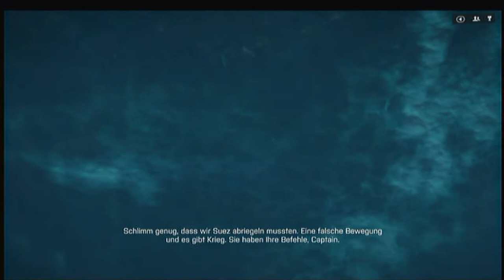Let's Test Battlefield 4 (Teil 2) - Battlefield 4 Spezial-Wochenende [Folge2]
SÖÖÖÖÖ dann kommen wir doch mal zum 2ten Teil des Wochenend-Spezials... Heute ist die Kampange dran. Und wer mein LP zu CoD: Ghost gesehen hat, wird wissen, dass ich solche Kampangen zum fressen gern hab (ACHTUNG SARKASMUS)! Ich wünsch euch viel Spaß hierbei. Und Morgen kommt auch schon der letzte Teil und Höchstwarscheinlich noch ein Let's Retro YEAHY!